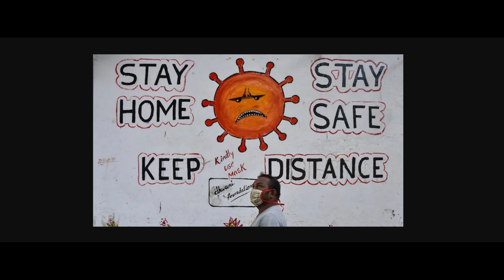KARAKKUND WATERFALL || അതിശക്തമായ ഒരു വെള്ളച്ചാട്ടം